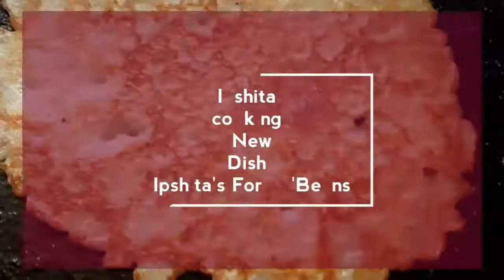Oatsmeal pancakes Healthy Recepi |The art of love| Breakfast Dish ? lockdown period🥞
Ipshita's Fork n'Beans channel:

All types food recepi foodblog food dish homecook ' restruant vlog restruant details any types of beauty vlog channel.

VLOG:::   47

Ingredients

Pancakes

1-1/4 cups all-purpose flour

1/2 cup

Quaker® Oats (quick or old fashioned, uncooked)

2 teaspoons baking powder

1/4 teaspoon salt (optional)

1-1/4 cups fat-free milk

1 egg, lightly beaten

1 tablespoon vegetable oil

Benefits:::

Oats are a nutrient-rich grain, with more protein than most other cereal grains. Here are a few more benefits of using oats: Oats are high in antioxidants, which are thought to have anti-inflammatory properties and may help to lower the risk of heart disease. Happy Sunday!!

Description:::

Pancakes are made for slow Sunday mornings. And these easy oat flour pancakes are a delicious way to switch up your oatmeal routine.

The key ingredient is oats. You can make these using whole oats and flour. But, using oat flour works surprisingly well as the base in this recipe.

DO FOLLOW LIKE COMMNT SHARE SUPPORT LOTS OF LOVE.

DO LIKE ✅
COMMNT ✅
STAYCONNENCTED ✅
STAYHOME✅
STAYHEALTHY ✅